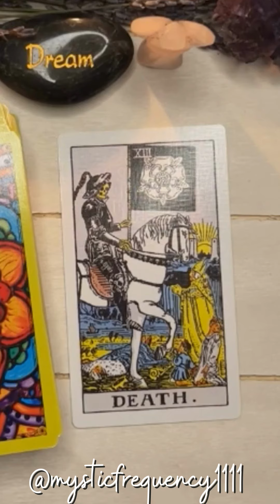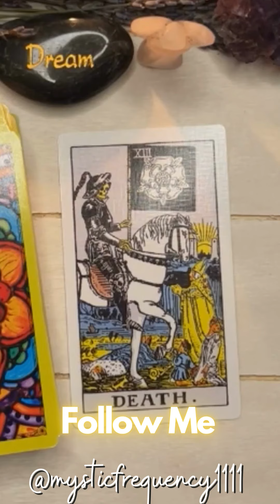Daily Gratitude. I am grateful for transformation